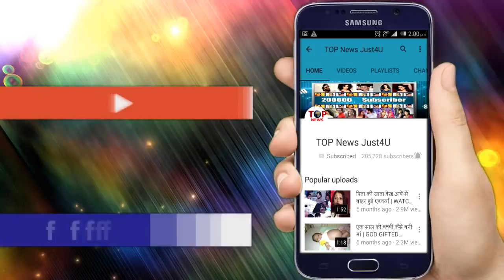YHM 2 || 15 OCT || कौन है ये शख़्स जिसके पास है इशिता की तस्वीर || UPCOMING